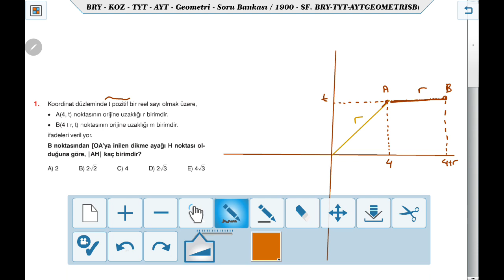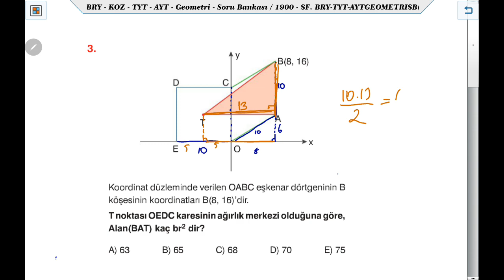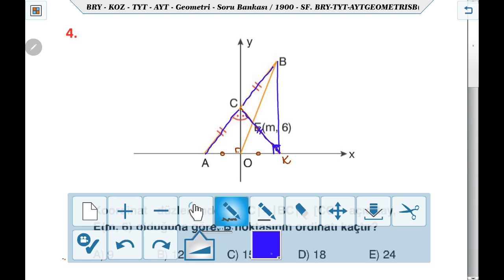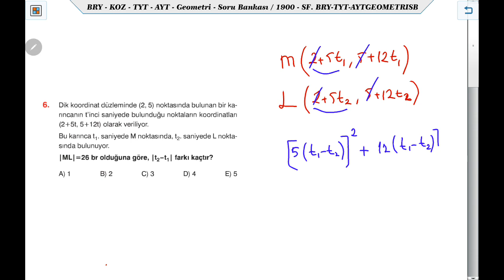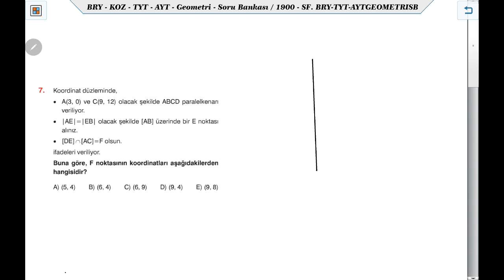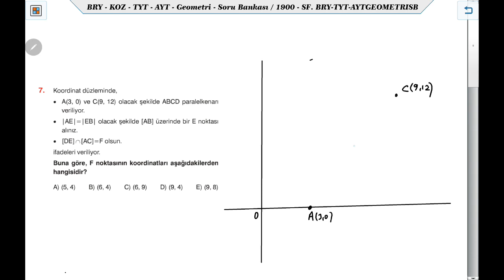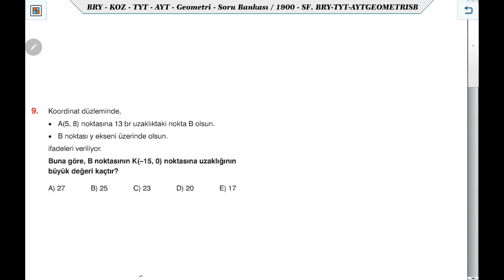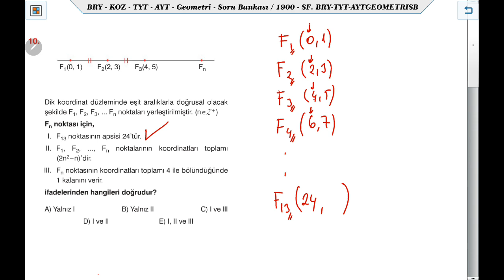EİS-KOZ Serisi GEOMETRİ Soru Bankası TEST-105 Noktanın Analitik İncelenmesi